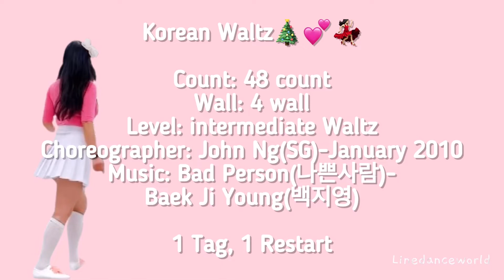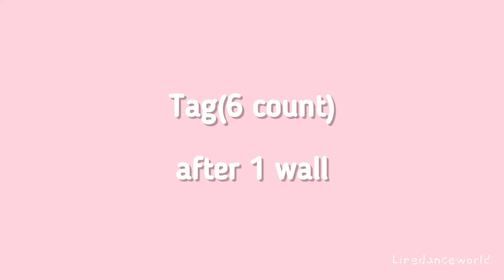Korean Waltz Line dance🎄💕Count/황진이 Ost 나쁜사람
Korean Waltz🎄💕💃🏻

Count: 48 count
Wall: 4 wall
Level: intermediate Waltz
Choreographer: John Ng(SG)-January 2010

1 Tag, 1 Restart
Tag(6 count)-after 1 wall
Restart-on 4 wall after 30 count(fancing 12:00)

👒초중급반 모집☕️
매주 월, 목 10:00-11:00

🪴강사 영상반 모집👒
매주 금 10:00-11:00

🎄자격증 문의(시니어,2급,1급)

Dance💃🏻

Stepsheets👠

dance by:Stin, B.B

(사)라인댄스퀸코리아협회 강원원주지부장(중남부)🇰🇷
강원 원주 영상반 문의,자격증 문의(시니어,2급,1급),동호회 문의
Linedancequeen Korea Wonju
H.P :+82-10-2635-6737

Support me😍
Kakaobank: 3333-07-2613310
kim myung hee

-Medpro Inc.
-JR corporations
-NC care Inc.